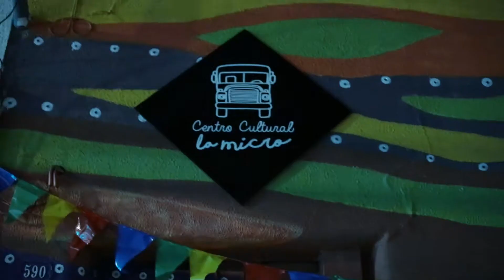Micro Fonda 16 Sept 2017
Agradecer a los artistas y amigos que nos acompañaron en esta Micro Fonda. No se pierda de las peñas todos los meses, Atentos!!!